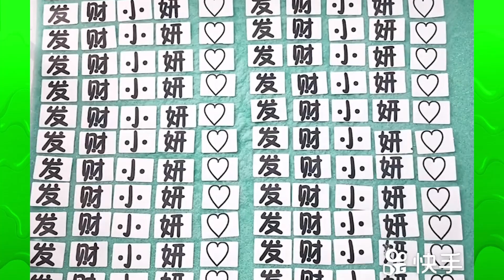Satisfying Slime ASMR Satisfatório & Videos de Relaxante #80